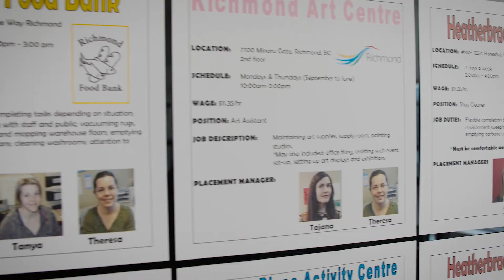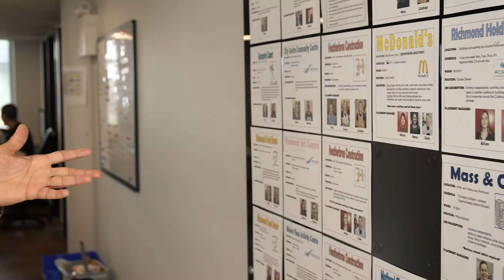Diverse people and programs come together at Storeys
Storeys offers vulnerable people safe, affordable housing through a combination of partners and supportive services.